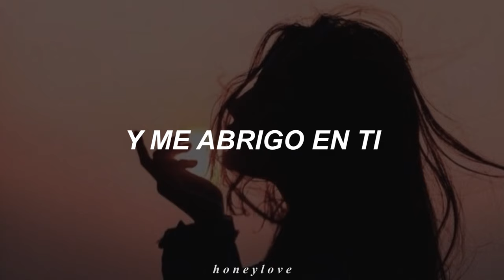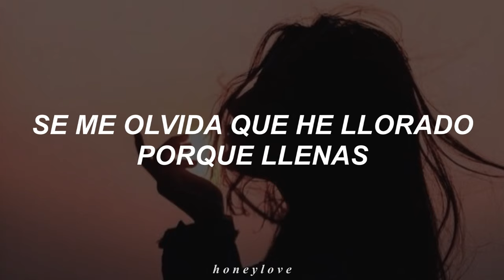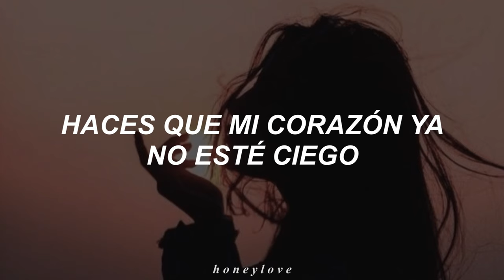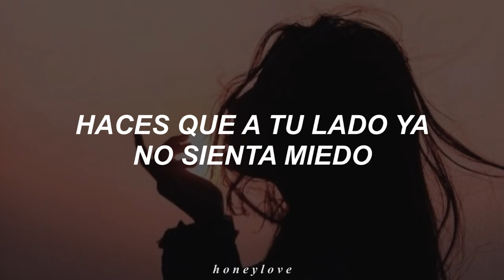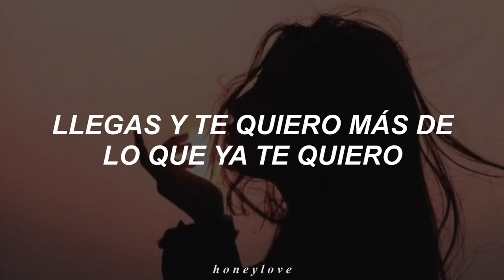Alexander Acha - Amor Sincero // Letra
Canción: Amor Sincero.
Artista: Alexander Acha.

▪︎♡ 𝚎𝚝𝚒𝚚𝚞𝚎𝚝𝚊𝚜 ♡▪︎
Amor Sincero
Amor Sincero - Alexander Acha
Amor Sincero - Alexander Acha ; letra
Amor Sincero - Alexander Acha ; subtitulada
Amor Sincero - Alexander Acha ; lyrics